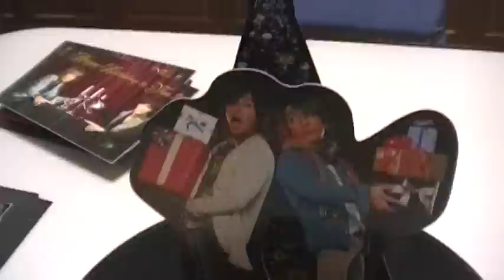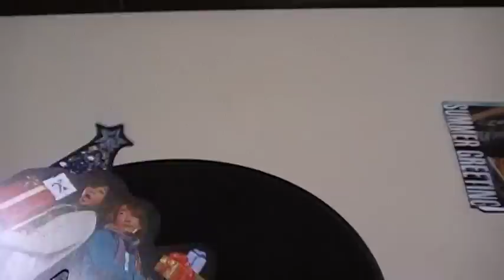B'z OFFICIAL FANCLUB B'z Party 2009 クリスマスカード♪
B'z OFFICIAL FANCLUB　B'z Party　2009　クリスマス カード♪
B'z OFFICIAL FANCLUB　B'z Partyから毎年、冬に届くクリスマスカードです。毎年趣向を凝らしたカードが自宅に届きます。これから入会される方、B'zが好きで検討される方の参考になれば。非売品ですので過去のカードを見て楽しんでいただければ嬉しいです♪